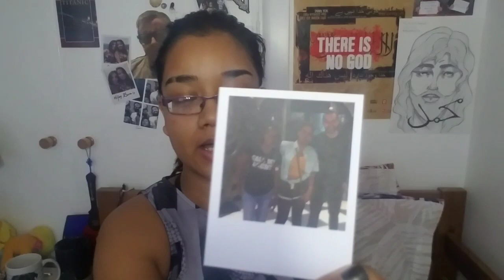Reviewing Netflix's "Messiah" *No Spoilers*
Links to published work:
- One Man's Treasure: